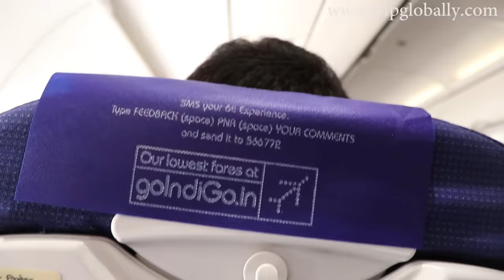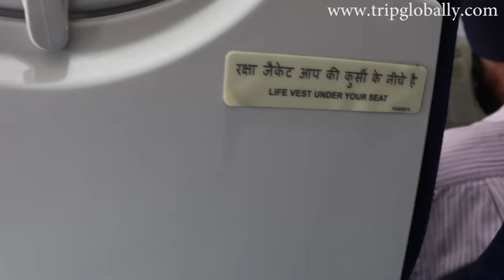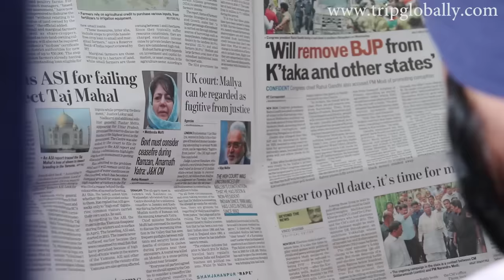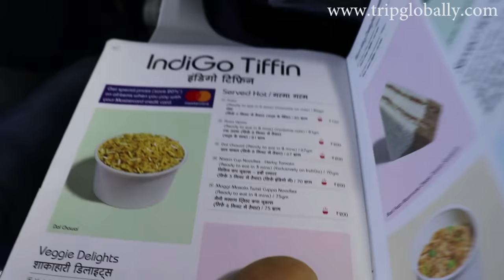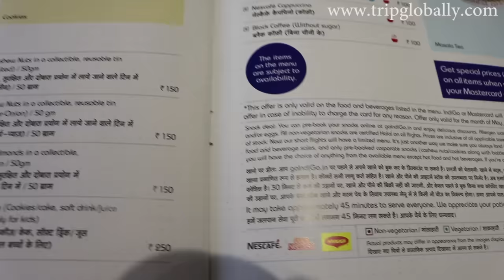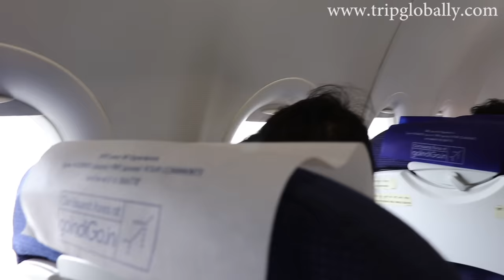My Journey with IndiGo Airlines from New Delhi | Complete Flight Report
I recently travelled by IndiGo airlines. Indigo Airlines is a low-cost carrier in India and the airline has the maximum market share in the country's aviation market. My destination was Dibrugarh Airport in Assam. The flight took off on time and reached the destination on time. The flight had a layover at Kolkata airport for 35 minutes. There is no complimentary food on Indigo airlines since it is a budget carrier. I hope you'll enjoy the video.